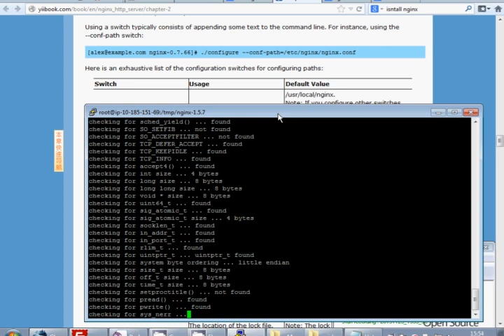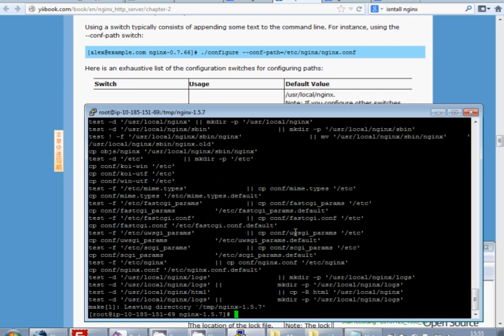install nginx in etc on centos linux - configure, make, and make install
how to configure /install/ nginx with page speed module by google on centos linux.

please remember that this is a stand alone module, this is NOT compatible with webmin/virtualmin as path for both are different.